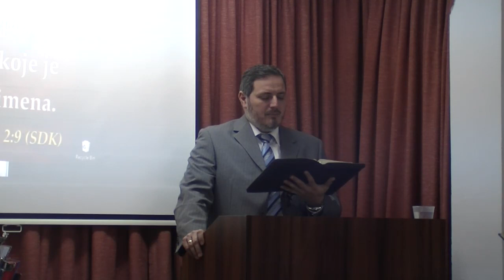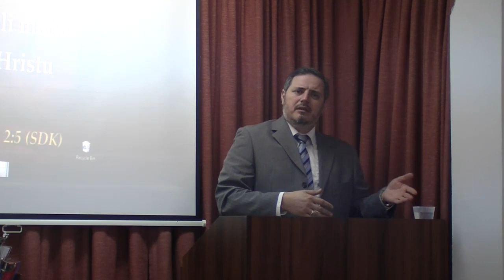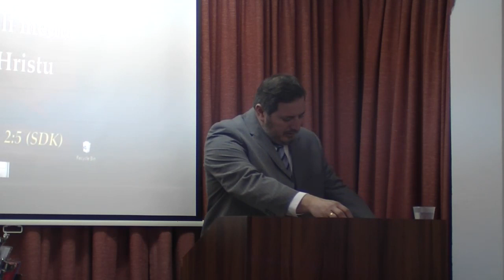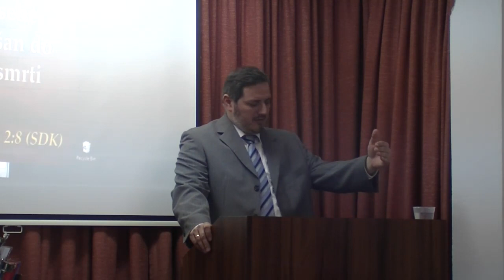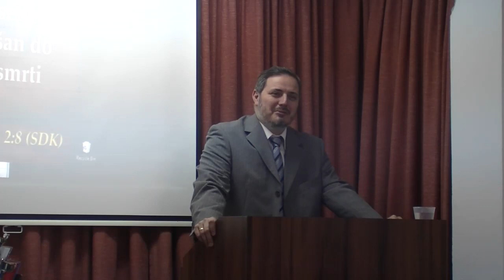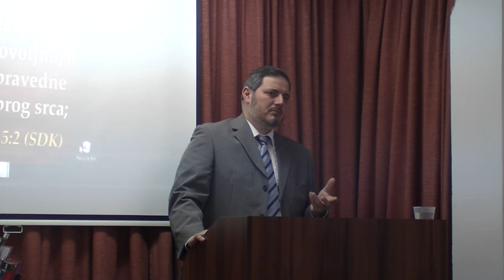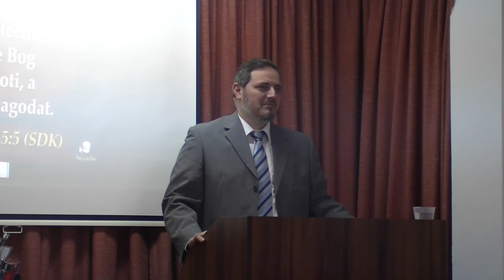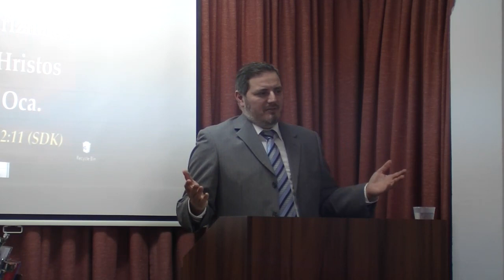Važnost utelovljenja Isusa Hrista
Brat Bane je na zadnji dan 2023. godine čitao tekst iz Poslanice Filipljanima 2:5-11 i propovedao na temu ,,Važnost utelovljenja Isusa Hrista" sa posebnim osvrtom na pisanja Apostola Pavla.